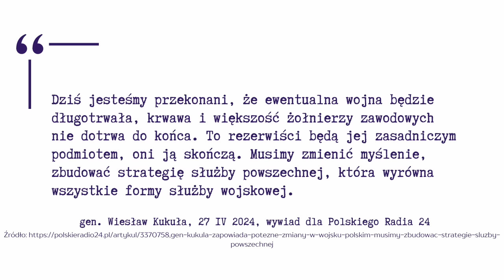844. Szef Sztabu Generalnego: "Większość żołnierzy zawodowych nie dotrwa do końca wojny"